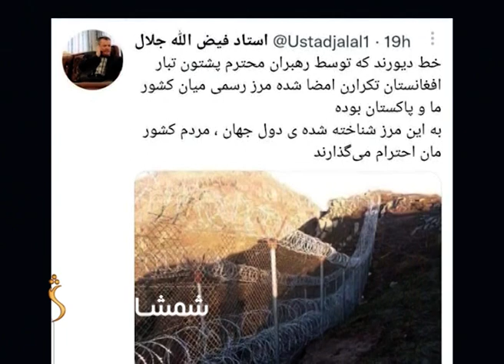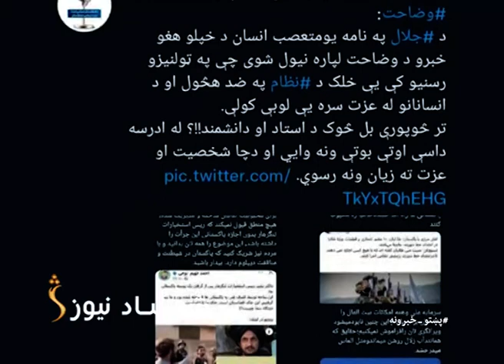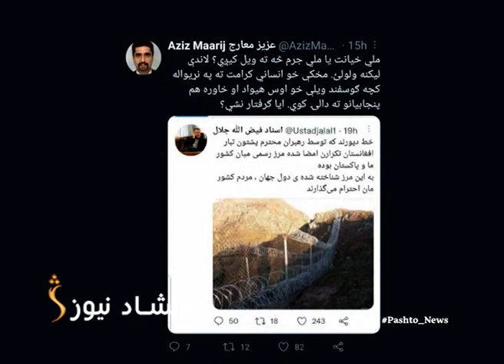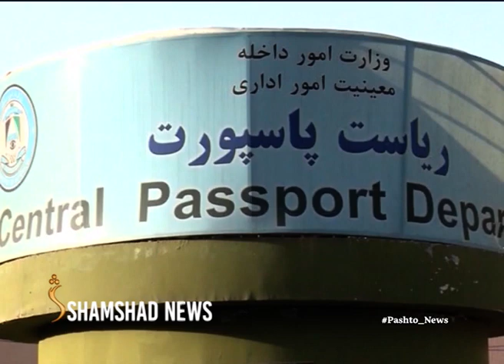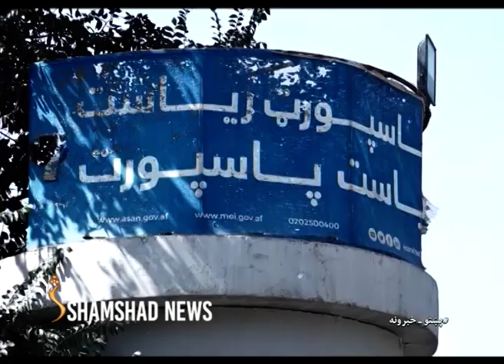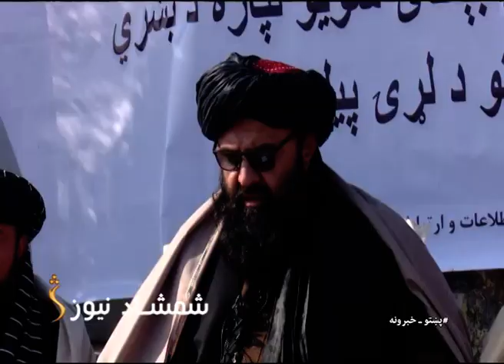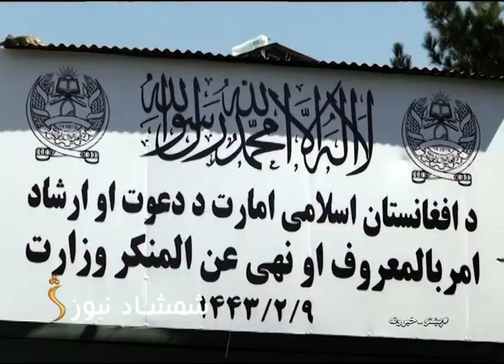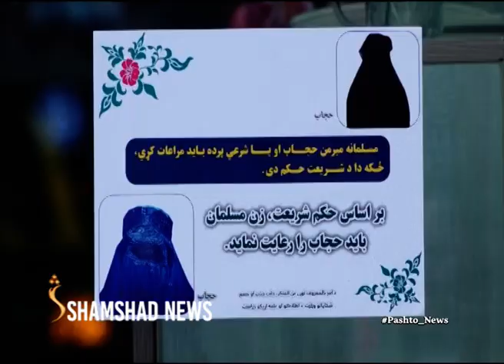7 P.M. News| د شمشاد نیوز د اوو بجو خبري ټولګه 09.01.2022